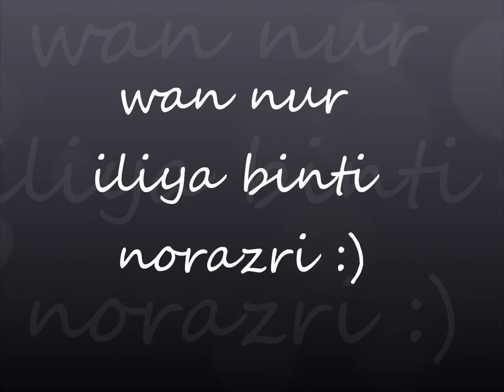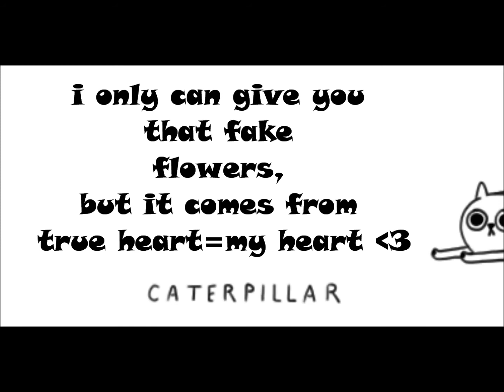sour forever xD.wmv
urm,,,i created this video just for you my love :) whenever you remember me there,open this video kay :)